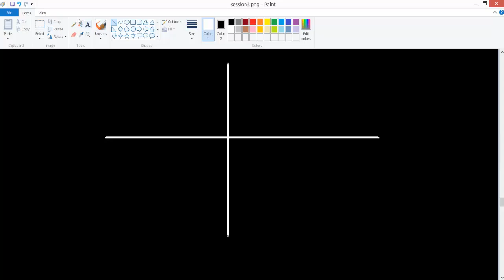The Perceptron Learning Rule